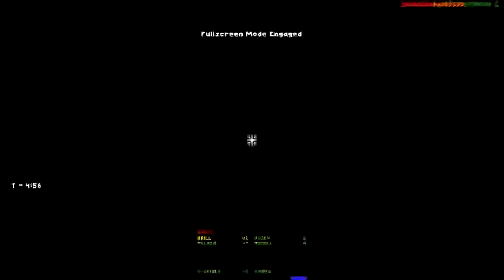Let's Play System Shock: Enhanced Edition BLIND - Part 7